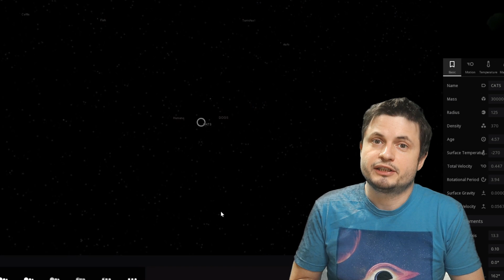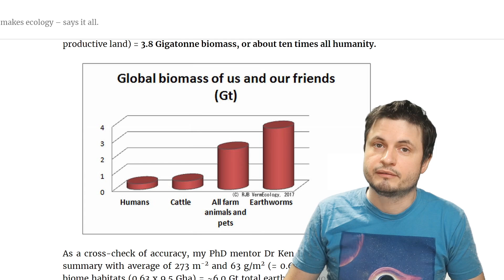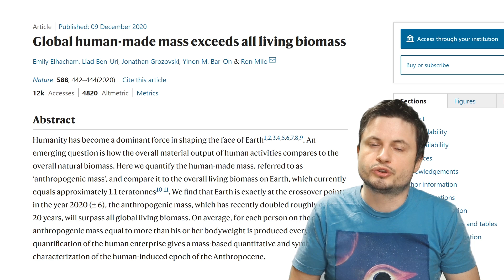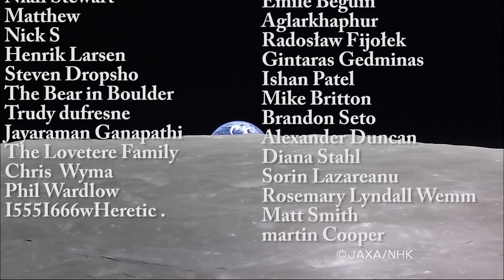Human Made Materials Now Outweigh The Entire Biomass of Earth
Hello and welcome! My name is Anton and in this video, we will talk about a new study that suggests humanity finally reached a point where we produced more total mass than the biomass of planet Earth.

1GFiTKxWyEjAjZv4vsNtWTUmL53HgXBuvu

Specifically, great thanks to the following members:

Morrison Waud
Vlad Manshin
Mark Teranishi
TheHuntress
Ralph Spataro
Albert B. Cannon
Lilith Dawn
Greg Lambros
adam lee
Gabriel Seiffert
Henry Spadoni
J Carter
Jer
Silver surfer
Konrad Kummli
Nick Dolgy
UnexpectedBooks.com
Mario Rahmani
George Williams
Shinne
Jakub Glos
Johann Goergen
Jake Salo
LS Greger
Lyndon Riley
Lauren Smith
Michael Tiganila
Russell Sears
Vinod sethi
Dave Blair
Robert Wyssbrod
Randal Masutani
Michael Mitsuda
Assaf Dar Sagol
Liam Moss
Timothy Welter MD
Barnard Rabenold
Gordon Cooper
Tracy Burgess
Douglas Burns
Jayjay Volz
Anataine Deva
Kai Raphahn
Sander Stols
Bodo GraÃŸmann
Daniel Charles Smith
Daniel G.
Eugene Sandulenko
gary steelman
Max McNally
Michael Koebel
Sergio Ruelas
Steven Aiello
Victor Julian Castillo
xyndicate
Honey Suzanne Lyons
Olegas Budnik
Dale Andrew Darling
Niji
Peter Hamrak
Matthew Lazear
Alexander Afanasyev
Anton Newman
Anton Reed